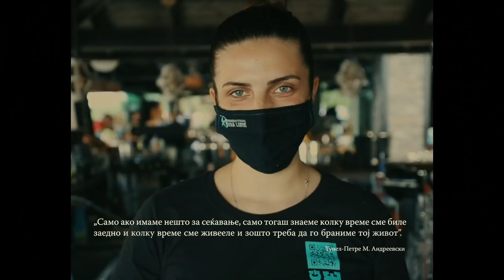Заедно, за убаво, за нас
„Само ако имаме нешто за сеќавање, само тогаш знаеме колку време сме биле заедно и колку време сме живееле и зошто треба да го браниме тој живот“. - „Тунел“ - Петре М. Андреевски

Можеби нема да биде исто, но заедно ќе направиме да биде подобро!

Агенција: Publicis
Продукција: Sektor Film
Режиja: Марија Апчевска
Директор на фотографија: Наум Доксевски
Музика: Plutos Doubts